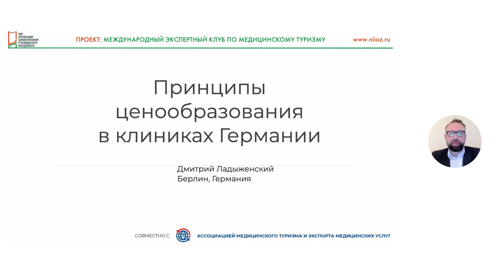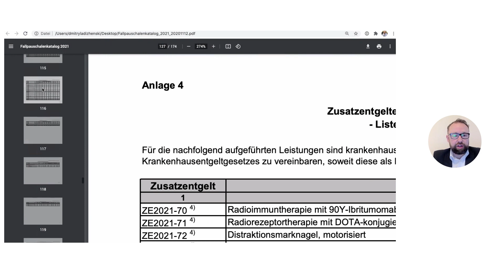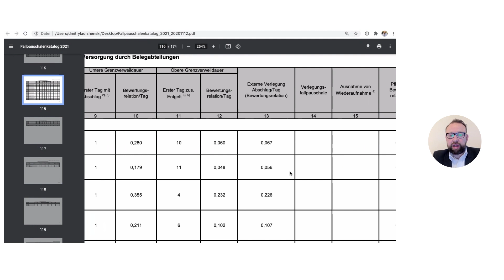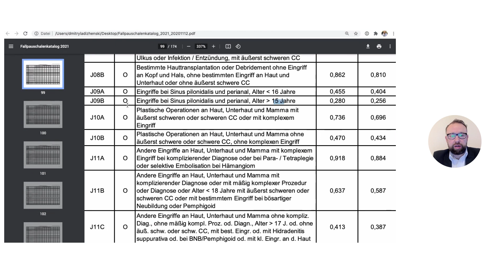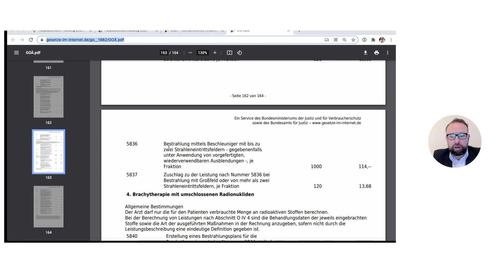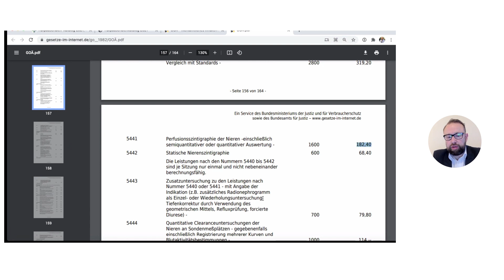Принципы ценообразования в клиниках Германии // цикл «Международный экспертный клуб», выпуск 2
В апреле 2021 года НИИ организации здравоохранения и медицинского менеджмента ДЗМ запущен проект «Международный экспертный клуб», в рамках которого ведущие эксперты в сфере медицинского туризма и экспорта медицинских услуг выступают с видеолекциями по конкретным проблемам рынка. Дважды в месяц по пятницам Институт публикует видеолекции именитых экспертов из России, США, Кореи, Великобритании, Германии, Турции, Китая, Таиланда, Испании, Казахстана, Белоруссии и других стран.

Во втором выпуске 30 апреля лекцию «Принципы ценообразования в клиниках Германии» читает эксперт по медтуризму из Берлина Дмитрий Ладыженский. Он занимается организацией лечения в немецких клиниках с 2010 года. В конце лекции представлены контакты эксперта, вы также можете задать вопросы в комментариях.